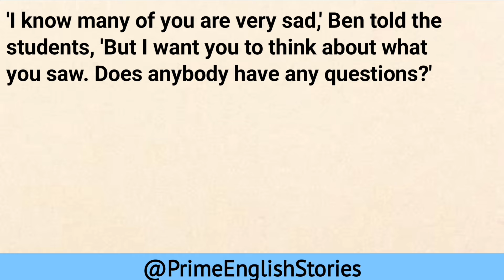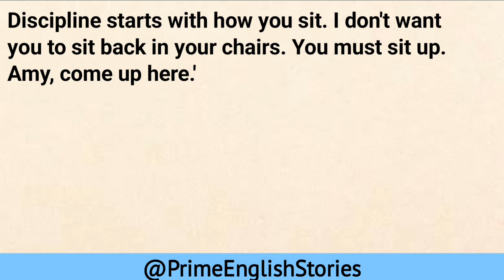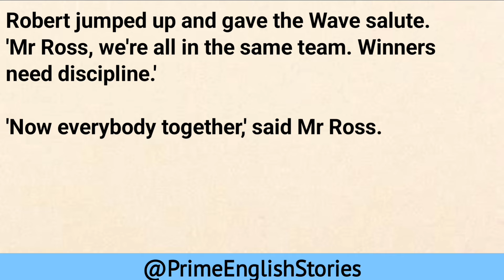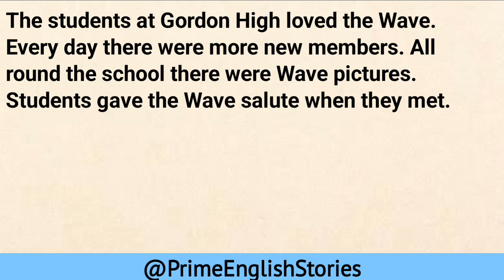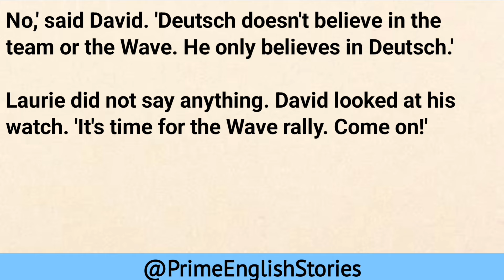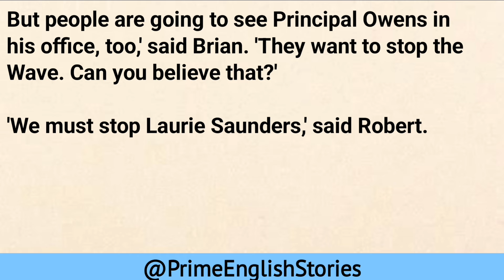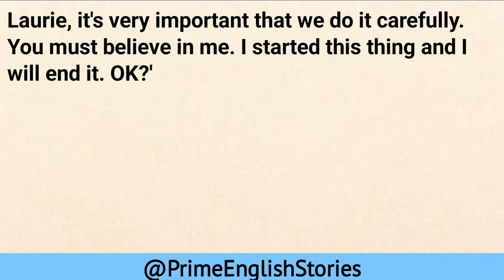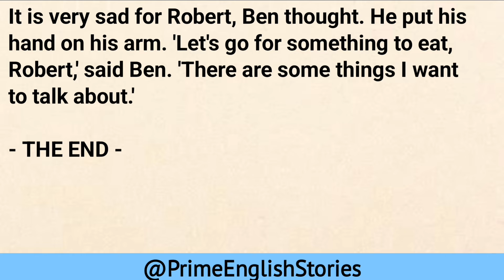Learn English Through Story Level 3 | Graded Reader Level 3 | Prime English Stories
english story
english stories
ielts listening
listen english story
english story for listening level 4
graded reader
english audiobook